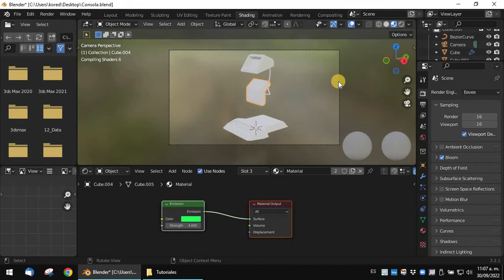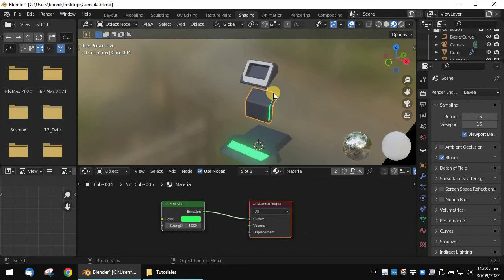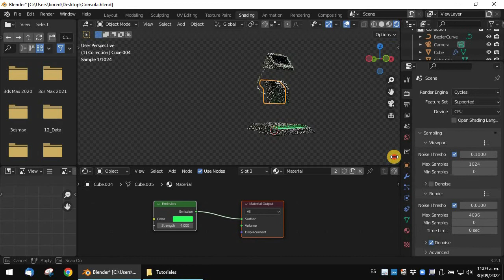Blender - Shading Editor